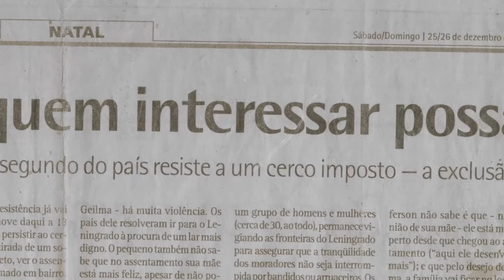Leningrado linha 41 trailler